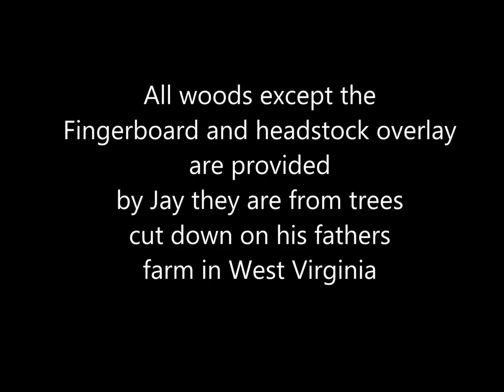jays delta body finish ( ready to do some lacquer)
Doing the fine shaping and rough sanding of the body and attaching the neck